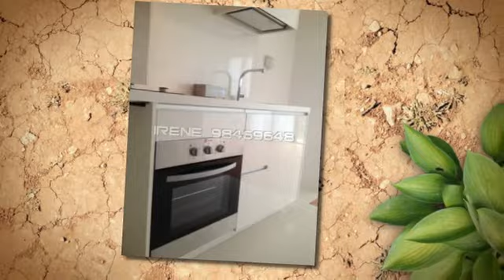8Courtyards 1-bedroom for rent. 98469648